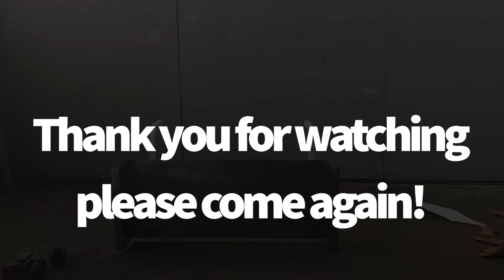Rotten wood Table Restoration 01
My friend needs a new desk to do nails on, so i'm recondition this one for her

I wont lie its been pretty fun. part 02 coming soon!